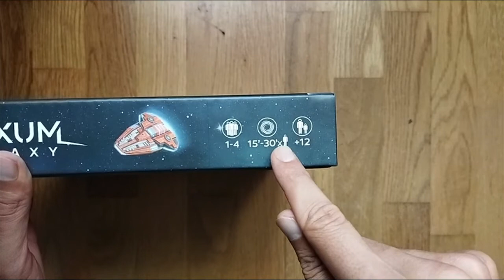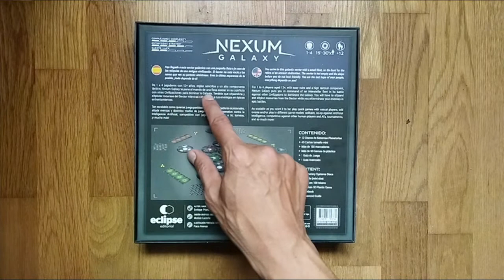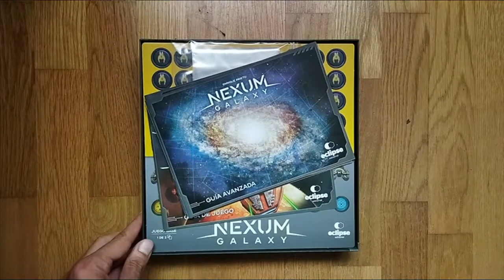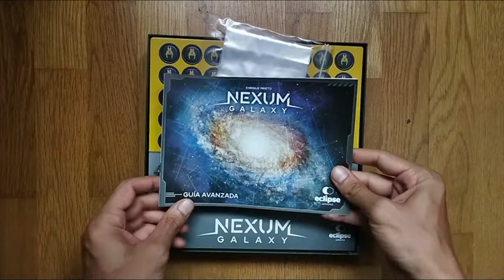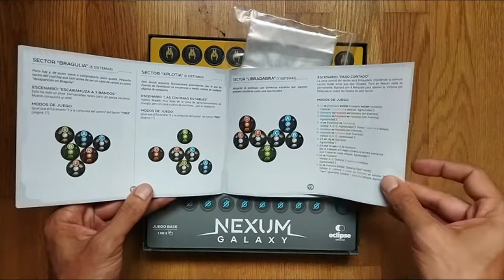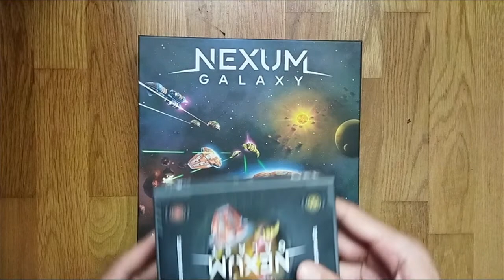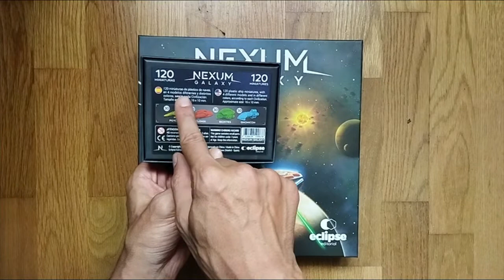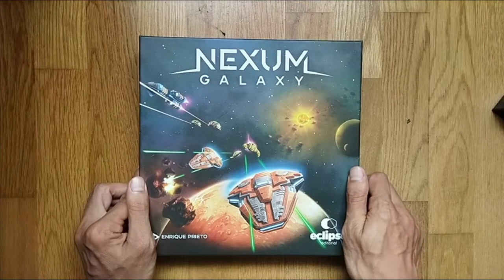Unboxing Nexum Galaxy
Nexum Galaxy, de Eclipse Editorial, es un juego de 1 a 4 jugadores en el que luchamos contra otras Civilizaciones en épicos combates interplanetarios para dominar la Galaxia